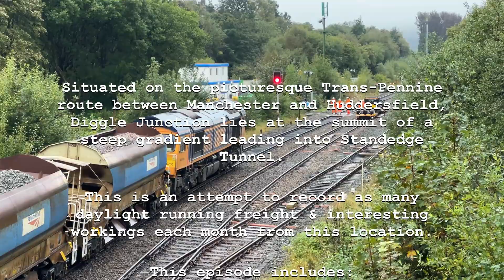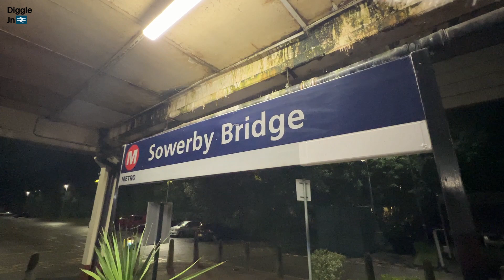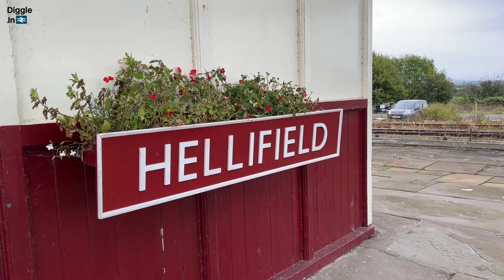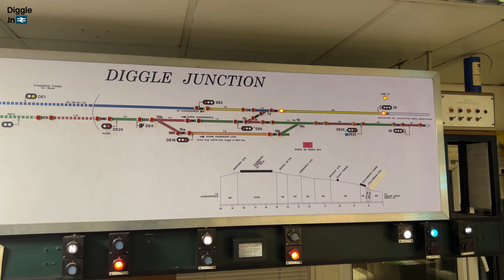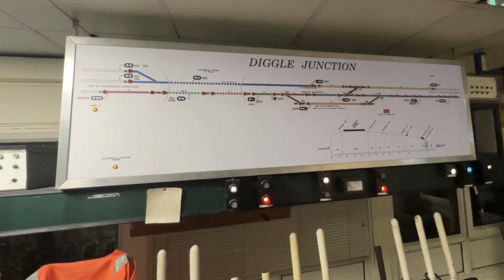EXCL. Look Inside Diggle Signalbox | Yorkshire RHTT GREATNESS | Diggle Diaries October 2023 Pt 1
Diggle Diaries: An attempt to film all daylight running freight and interesting workings from Diggle Junction. Situated on the picturesque Trans-Pennine, Manchester to Huddersfield and Leeds route, Diggle Jn lies at the top of a steep incline leading into Standedge Tunnel. Providing beautiful scenery, varied freight and trains working hard up the hill, there aren’t many better places for a bit of trainspotting.

This month includes:
- Flying Scotsman returns to the NRM
- DRS Class 37's on RHTT
- DRS Class 68's on RHTT
- Inside Diggle Signalbox

Huge thanks to Will from @droningupnorth on instagram for the drone shots and to Josh from @jj_photography.68 on instagram for the thumbnail.

Dedicated to Alan William Gaskell.

Equipment:
iPhone 14 Pro Max
Lammcou Tripod
RØDE Microphone